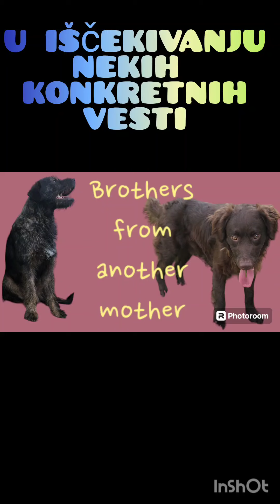Braća su odradili trening - serviran im je ručak - sve5 ❤️❤️❤️ moje bebe-medvedići od 30+kg🐻🐶